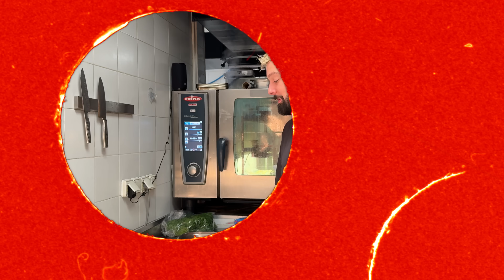LA RECETTE QUI VA IMPRESSIONNER TA MIF À NOEL ( le saumon gravlax )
Aujourd’hui, je vous montre comment je fais le fameux saumon gravlax  !